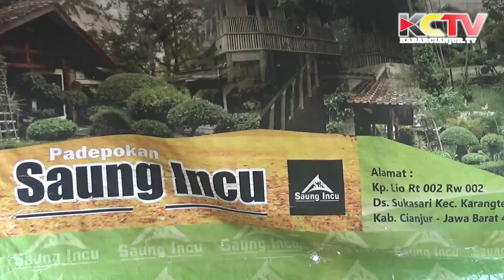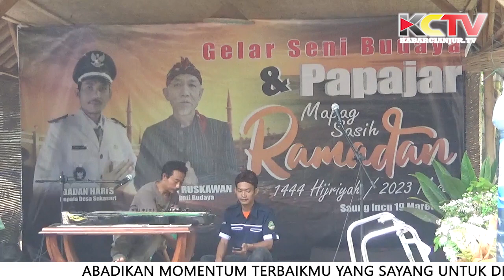KABARCIANJUR.TV | Apa Sih Makna Papajar Jelang Ramadhan